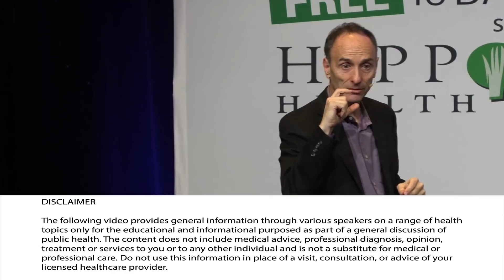Why Was Top GMO Doctor Fired After 35 Years In England?